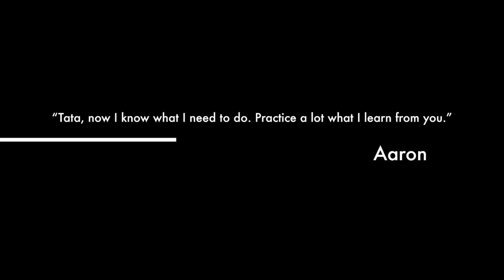My Tata’s Remedies-Los remedios de mi tata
This video is about My Tata’s Remedies-Los remedios de mi tata